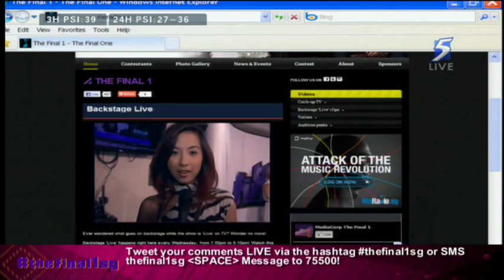Jean Kyaw Songs @ The Final 1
The Final 1  Episode 11